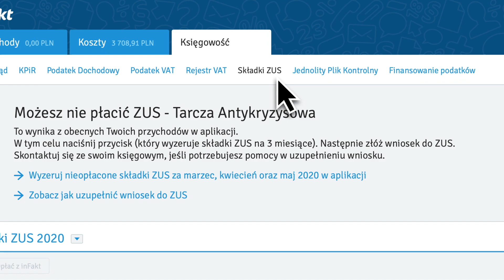Wyzeruj składki ZUS w aplikacji. Jak to zrobić?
Drodzy Klienci,
Możecie już wyzerować składki ZUS w aplikacji. Wystarczy przejść do zakładki Księgowość, następnie Składki ZUS i kliknąć w przycisk na notyfikacji.

Z poważaniem,
Zespół inFakt